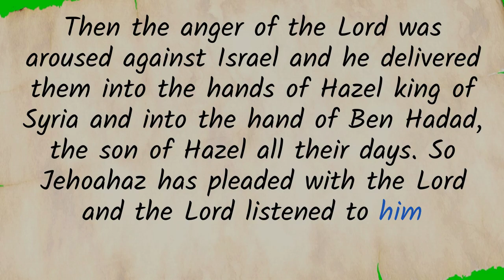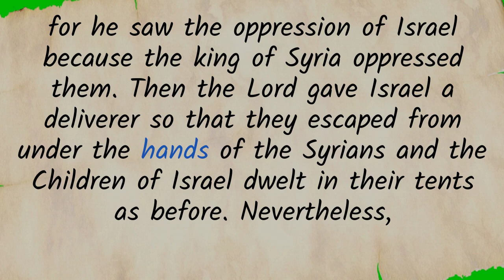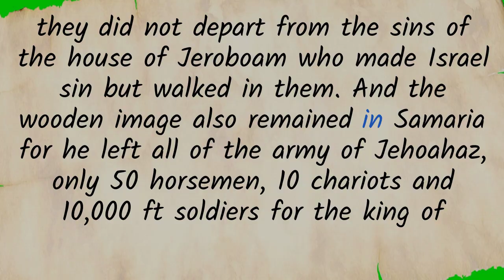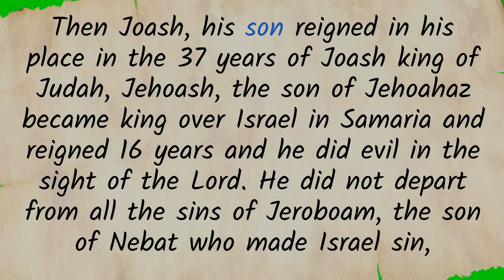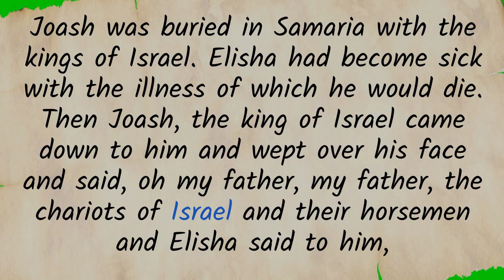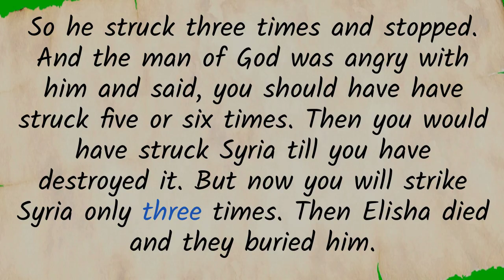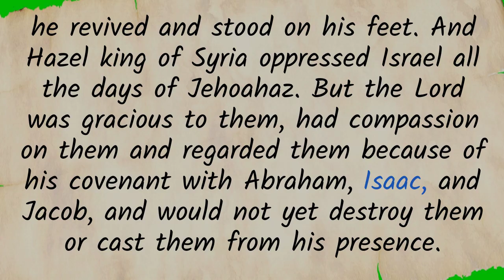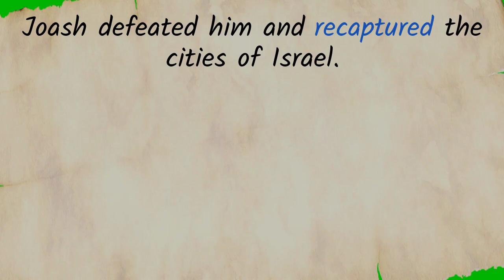2 Kings 13-Jehoahaz Reigns in Israel, Syria Attacks, Jehoash Reigns in Israel, Elisha's Death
A reading of the Old Testament book of 2 Kings, chapter 13 from the Nelson New King James (NKJV) Study Bible.  Jehoahaz reigns in Israel, Syria attacks Israel, Jehoash reings in Israel.  The death of Elisha and Israel recaptures cities from Syria.